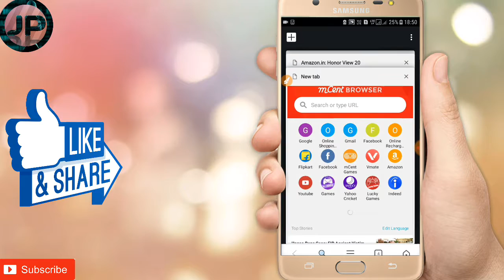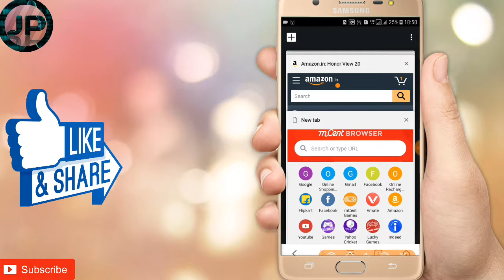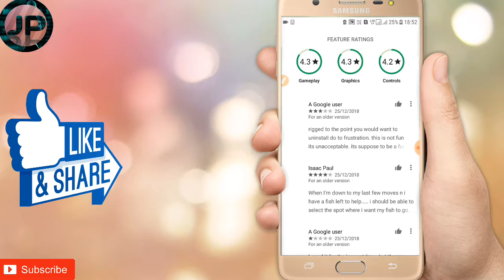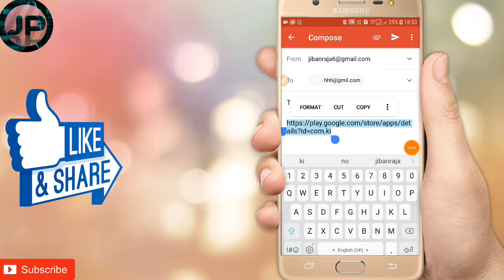How to copy app link and share in Hindi. Helpfull tricks